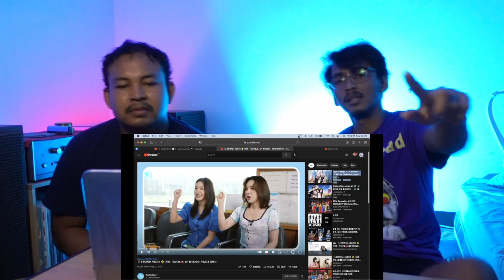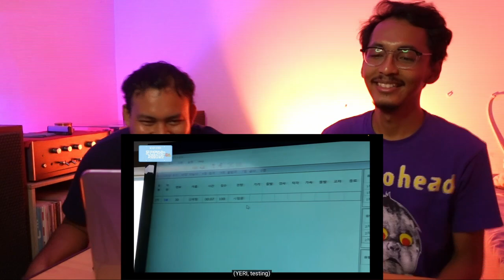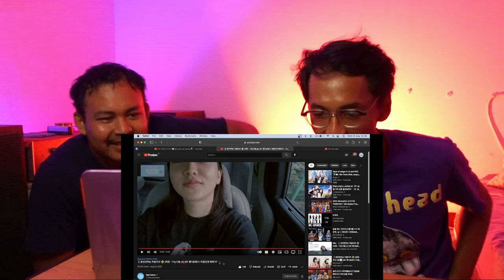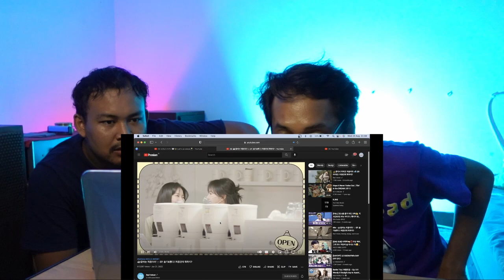RED VELVET - WENDY DAN YERI BIKIN SIM DI SAMSAT PART 2 (REACTION)